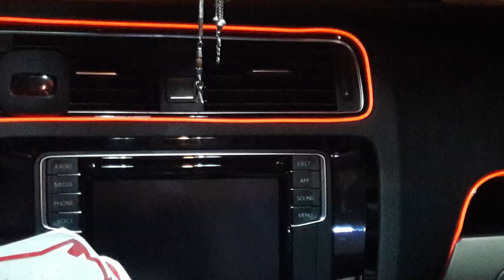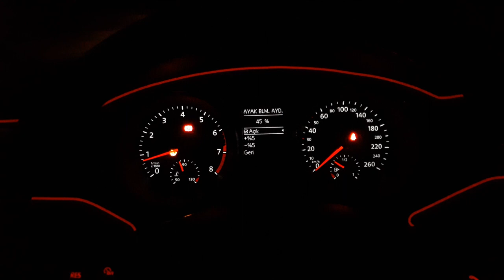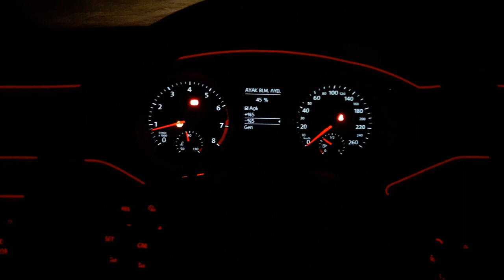İp Neon Uygulaması vw ( jetta golf polo passat )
vw jetta aracımıza ip neon taktık

Kanalımızda
Araçlarla ilgili tamir bakım bilgileri vs.
Araç üzerinde onarım değişim eklenti vs.
Aracınızın bilinmeyen özellikleri vs.
Sizden gelen istek videolar.
Tamir videoları vs.
El aletleri hakkında bilgiler vs.
Eğlenceli videolar vs. Bulunmakta.

Araçlarla ilgili bilgiler ve nasıl yapılır
sorusuna cevap bulabileceğiniz bir
 kanal oluşturmaya çalıştım. Yaptığım
 uygulamaları yayınlamadan test edip
 olumlu sonuç elde ettikten sonra yayınlıyorum.
Ama burada verilen bilgileri kesin ve kati doğru
olarak düşünmeyip, araştırmalarınızın bir parçası
 olarak düşünmelisiniz. En iyi usta aracın sahibidir.
Çünkü onun dilinden siz anlarsınız.

Kanalın gelişmesi için videoları beğenip, paylaşıp